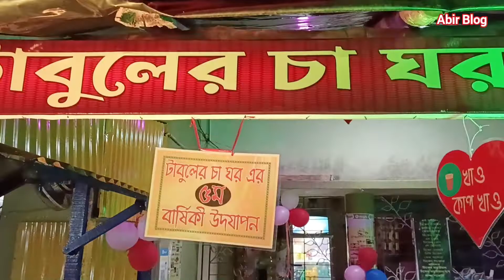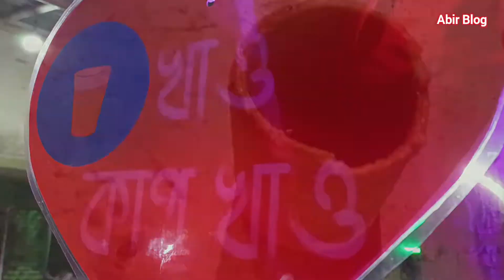।।টাবুলের চা ঘর তাহেরপুর, চা খাও কাপ খাও এ কেমন চা আবার চায়ের কাপ খাওয়া যায়।।@AbirBlog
।।টাবুলের চা ঘর তাহেরপুর, চা খাও কাপ খাও এ কেমন চা আবার চায়ের কাপ খাওয়া যায়।।